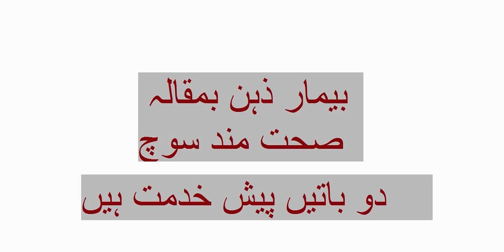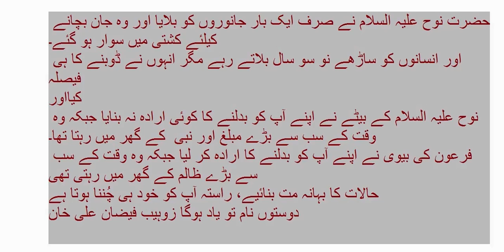Ill mindedly healthy thinking